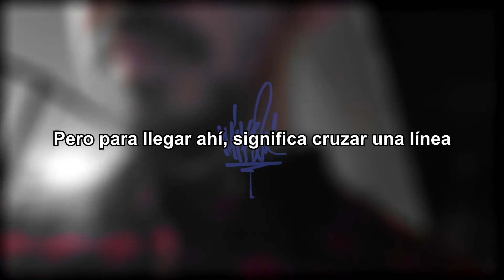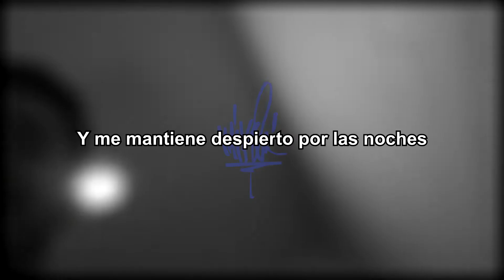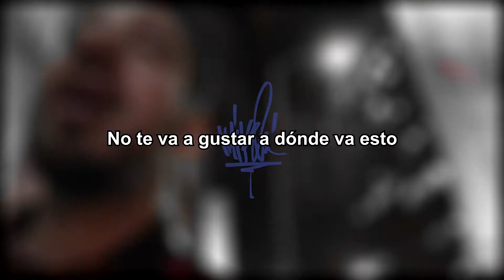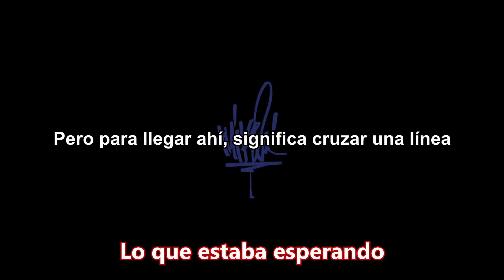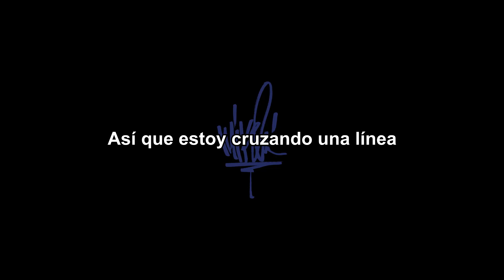Mike Shinoda - Crossing A Line | Subtitulado al Español